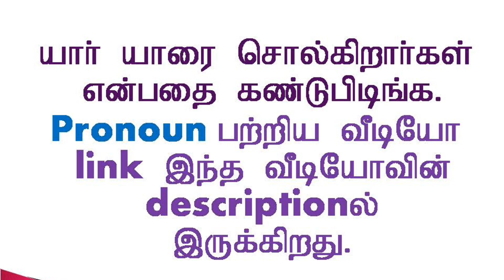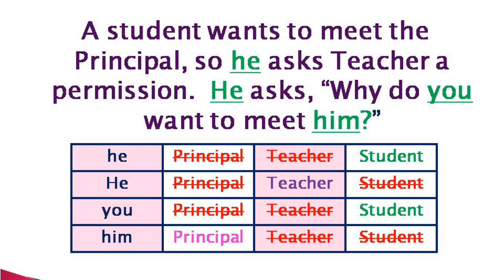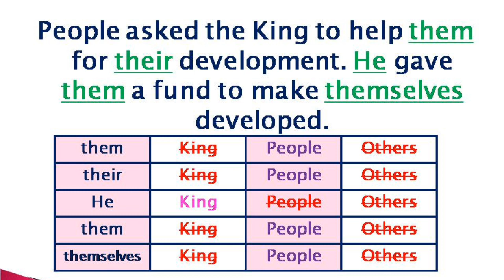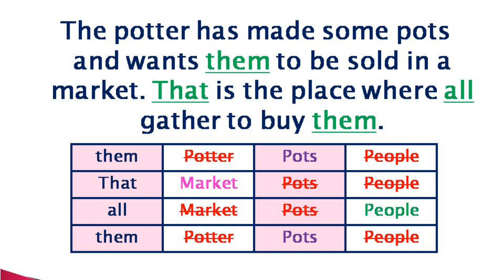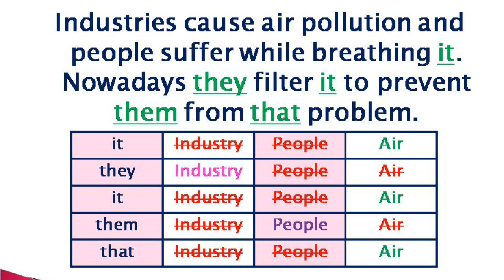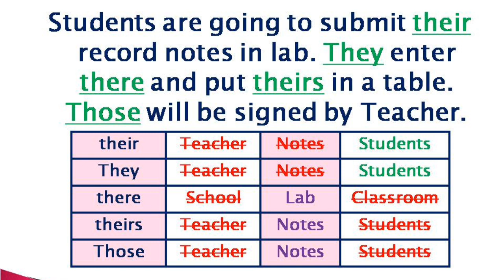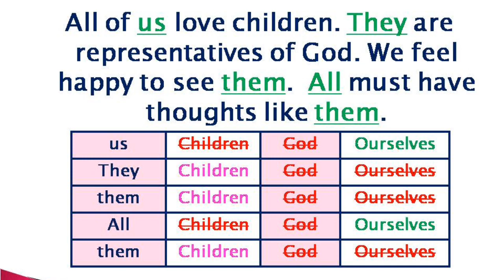English Exercise | Spoken English in Tamil | Sen Talks English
4. Idioms and Phrasal verbs